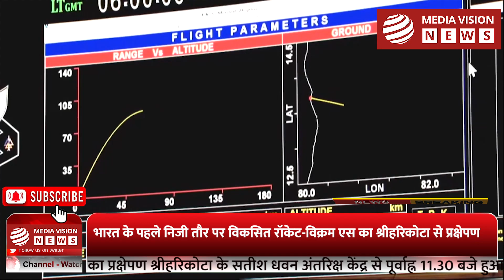भारत के ISRO द्वारा खुद का विकसित राकेट 'विक्रम-एस' लॉन्च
भारत के पहले निजी तौर पर विकसित रॉकेट-विक्रम एस को आंध्र प्रदेश के श्रीहरि कोटा स्पेसपोर्ट से सफलतापूर्वक प्रक्षेपित किया गया
विक्रम सबऑर्बिटल रॉकेट का प्रक्षेपण श्रीहरिकोटा के सतीश धवन अंतरिक्ष केंद्र से पूर्वाह्न 11.30 बजे हुआ। केंद्रीय मंत्री श्री जितेंद्र सिंह रॉकेट के  प्रक्षेपण  के समय वहाँ पर मौजूद थे। केंद्रीय मंत्री श्री जितेंद्र सिंह ने कहा की यह भारत की अंतरिक्ष यात्रा में नया सवेरा है। भारत के अंतरिक्ष कार्यक्रम के जनक "विक्रम साराभाई " के नाम पर इस राकेट का नाम रखा गया है।
इन-स्पेस के अध्यक्ष श्री पवन गोयनका ने कहा कि उन्हें निजी क्षेत्र से कुल 150 प्रस्ताव प्राप्त हुए हैं